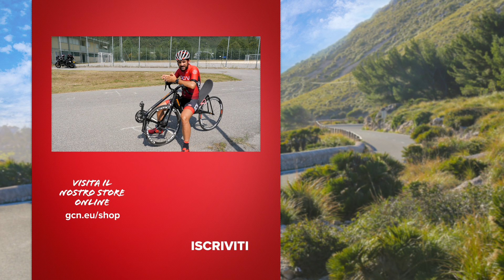Bici reclinata: la prima volta di Giorgio | GCN Italia Tech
Bici reclinate: la prima volta di Giorgio | GCN Italia Tech. In questa puntata introduciamo e proviamo delle bici reclinate ovvero dei veicoli a pedali a due ruote in cui si pedala sdraiati e che permettono di raggiungere grandi velocità grazie ad un impareggiabile aerodinamica.